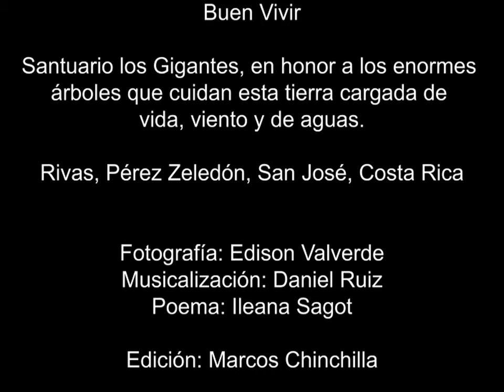Santuario los Gigantes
Santuario Los Gigantes. Rivas, Pérez Zeledón. Una experiencia de encuentro para avanzar en la construcción de Buen Vivir. Enero 2020.

Música Original de Daniel Ruiz